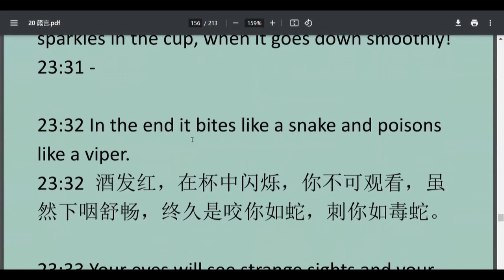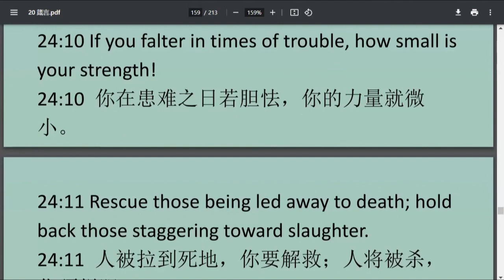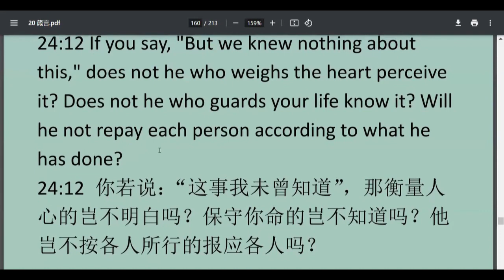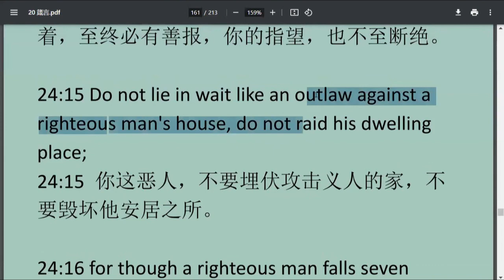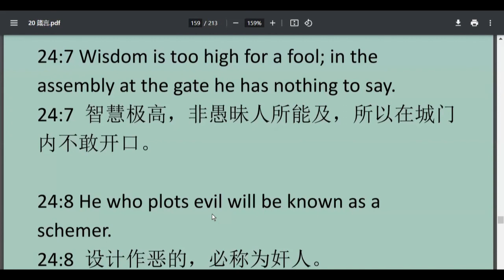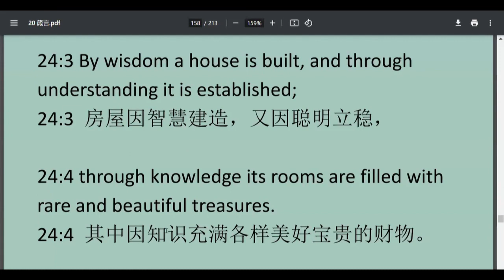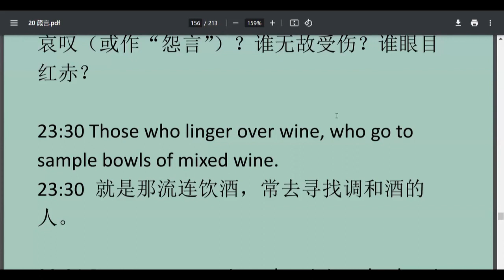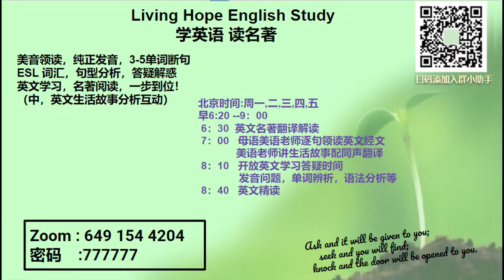20240319英文学习